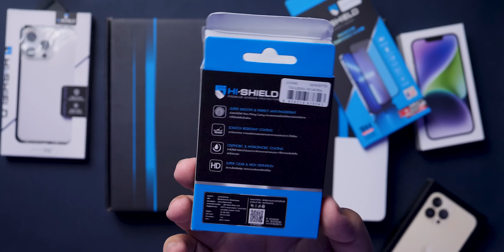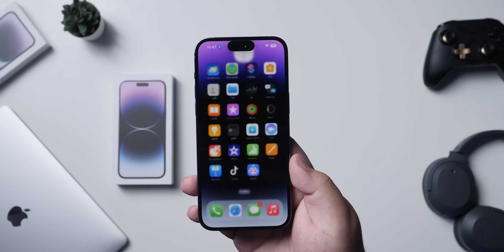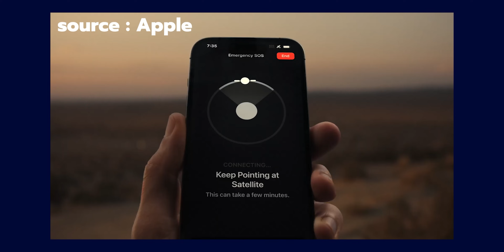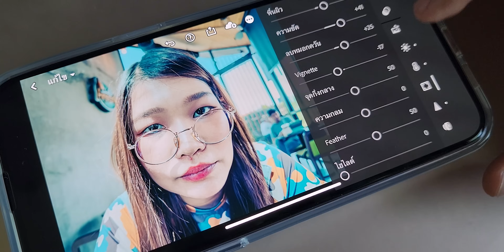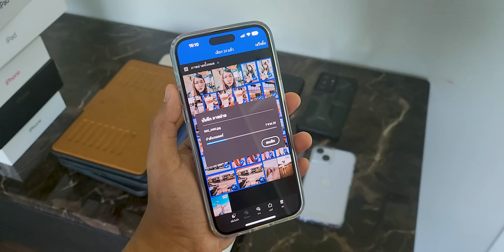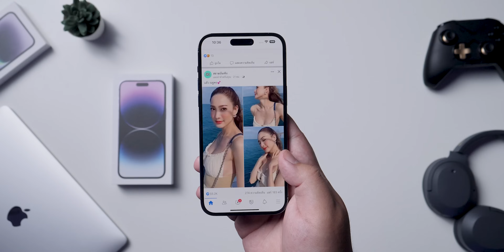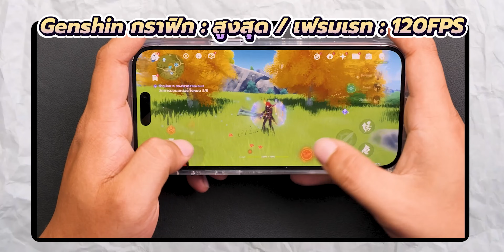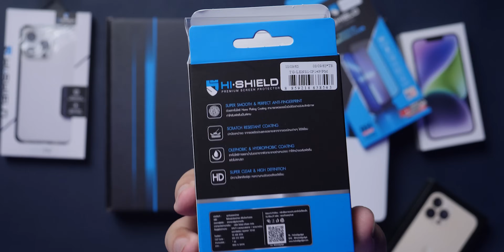รีวิว iPhone 14 Pro Max หลังใช้งานครบ 1 เดือน | บางอย่างดีขึ้น บางอย่างก็แย่ลง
วาปสำหรับคนที่อยากจะซื้อ HI-SHIELD Box Set iPhone 14 คุ้มๆแบบในคลิปที่ผมใส่อยู่

Code ส่วนลดพิเศษ : HISHTUMPY

HI-SHIELD Box Set iPhone ทั้งหมดประกอบด้วย

- ฟิล์มกระจกใส 3D Triple Strong Max ประกันตลอดชีพ

(สามารถเคลมได้ 1 ครั้งไม่จำกัดระยะเวลาประกัน)

- ฟิล์มกล้อง

- Crystal Shield เคสใส

อย่าลืมนะครับ ติดฟิล์มครั้งใหม่ ไว้ใจไฮชิลด์ ~ 🥰

แฟนเพจ FB : Tump Yung